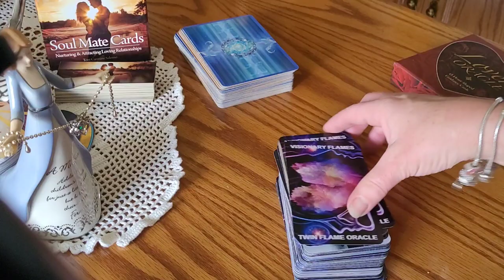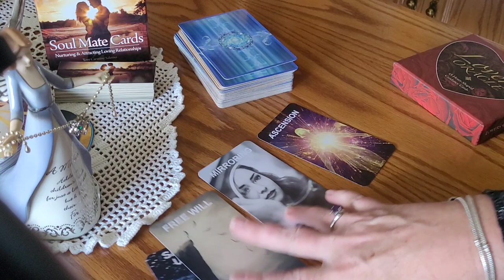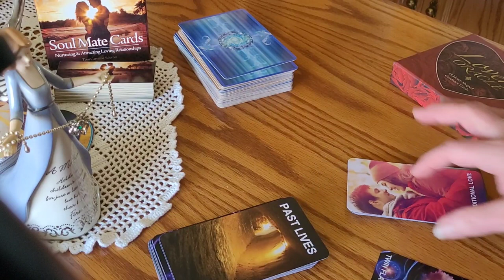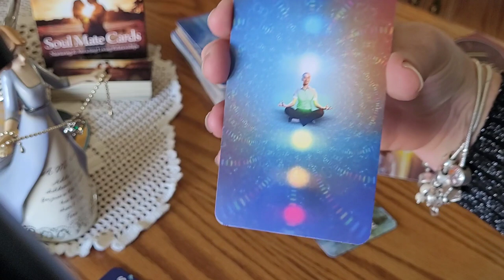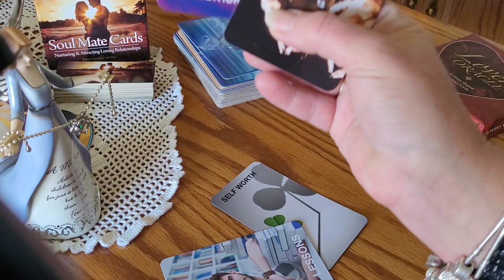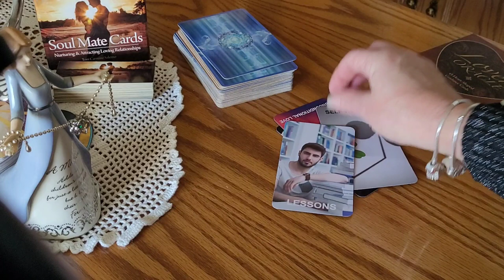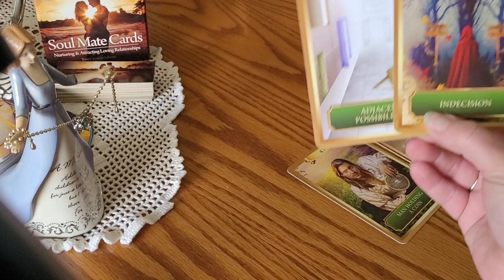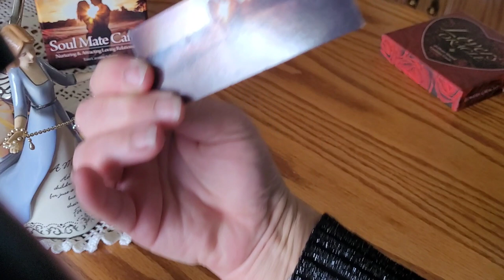🔥🔥WOW | A sacred union is born I'm awakened & I know your are my Twin Flame | TWIN FLAME ENERGY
TWIN FLAME ENERGY SHARE
Hello Beautiful & Blessed Souls,❤❤❤
The twin flame connection is about a great awakening within and they are awakened.  Very powerful message today.

We are very excited to share our new channel @ Visionary Flames.  We have a collaboration of subluminal to aide in energy balance with Hz proven Binaural Beats. THEY WORK WE ARE IN PHYSICAL REUNION AFTER A LENGTHY SEPARATION.  Meditation video's and such more exciting video's including daily messages and twin flame academy playlist.  We are also giving away our new custom deck to one viewer weekly that subs, likes and comments on our new channel.